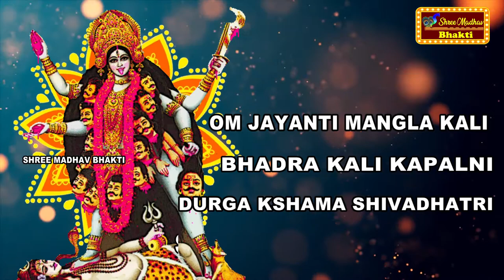Om Jayanti Mangla Kali | Kali Mata Bhajan | Kali Mata Ke Bhajan | Shree Madhav Bhakti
Title : Om Jayanti Mangla Kali
Channel : Shree Madhav Bhakti

om jayanti mangala kali bhadrakali kapalini durga kshama shiva dhatri swaha swadha namostute,

shree madhav bhakti
shri madhav bhakti
shree madhav bhakti channel
shree madhav bhakti youtube channel
shri madhav bhakti channel
shri madhav bhakti youtube channel
shri madhav bhakti videos
shree madhav bhakti videos
shiv katha
hanuman katha
ganesh katha
krishna katha
vishnu katha
durga katha
mata katha
shani dev katha
ram ji katha
gayatri mata katha
latest katha
new katha
live katha
live songs
live bhakti songs